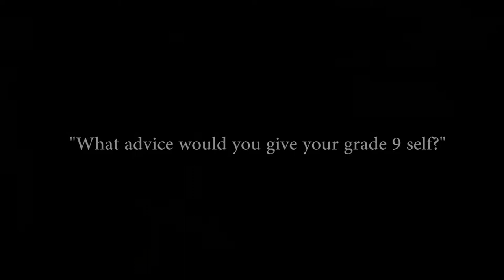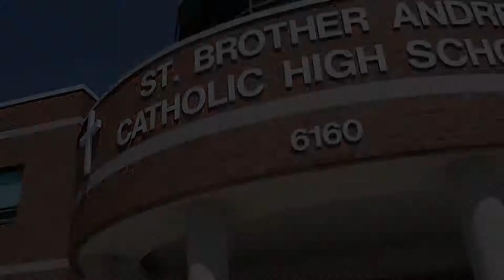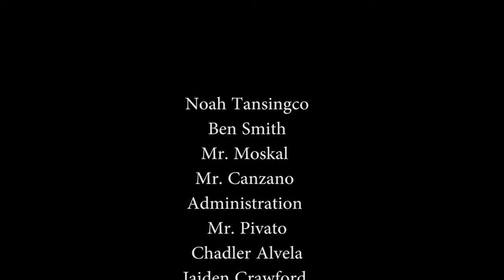2018 Grad Video Final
SBA's class of 2018 graduation video